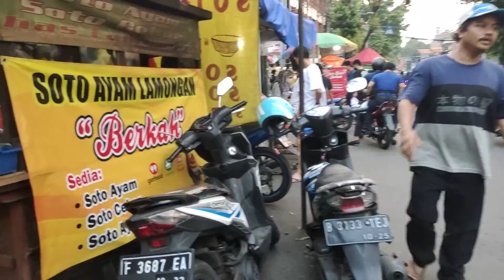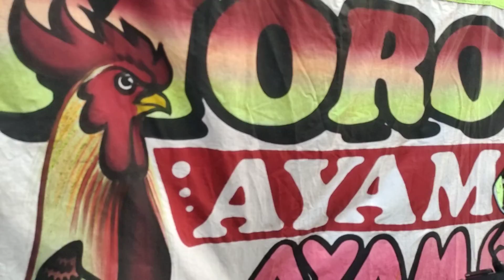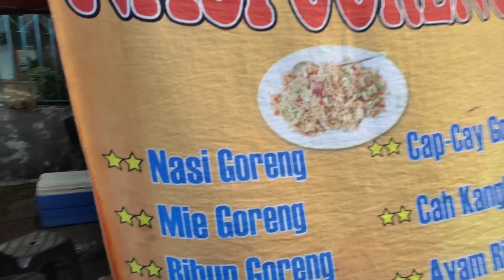TAKJIL - KEMACETAN MENCARI MENU BERBUKA PUASA DI JEMBATAN KWITANG, BELAKANG TAMAN ISMAIL MARZUKI